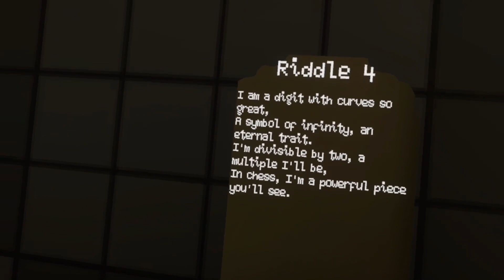How To Beat CAPUCHIN V3 Horror (ITS BACK)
Capuchin on AppLab